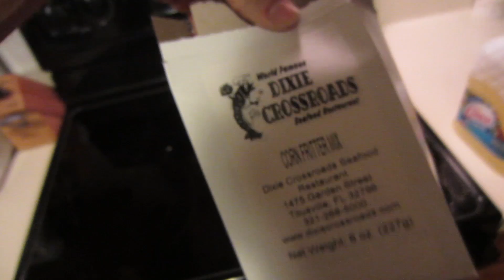Puke Party & Did The Dog See a Ghost!?!? (5.2.13)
Please go check out our super awesome friends from across the pond!!

Youtube.com/wanderingdaz

Youtube.com/Jenbefit

Youtube.com/2000RichMeister